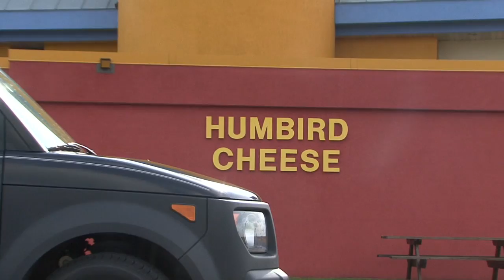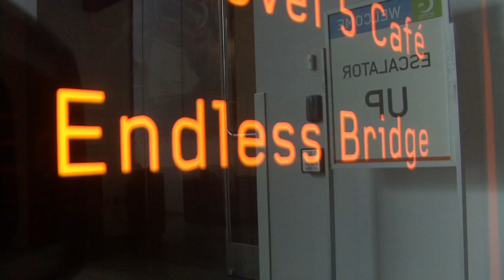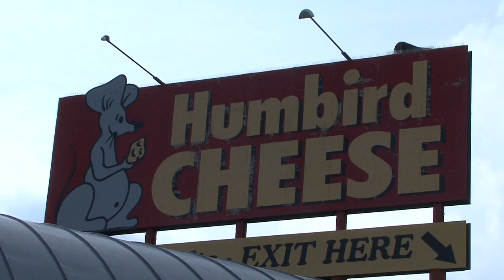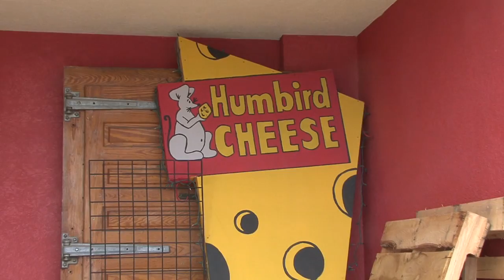Team Cruise Control Jockeys: Day 02 - Cheese and the Arts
Sears Exploring My America